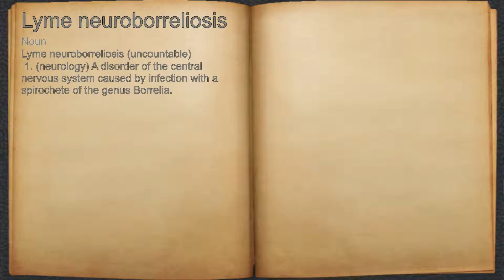What does Lyme neuroborreliosis mean?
A spoken definition of Lyme neuroborreliosis.

Intro Sound:
Typewriter - Tamskp